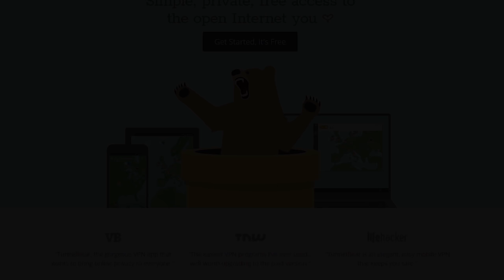LET'S PLAY: Green Hell Part 8 - chocoTaco and Reid Green Hell Survival Gameplay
We know that things have to get worse before they can get better, and things have pretty much done nothing BUT get worse for our heroes since they started this play through. But it's possible that in this segment things start to go okay for the chocolate tacolate and Reid. I mean, choco actually builds the hekkin' wall and even gets started on another. Also does it drive anyone else crazy that choco doesn't pick up things like rope and nests as he encounters them while looking for other things? Just me? Okay.

You can watch the full Green Hell gameplay on the VOD . You can go support Reid's YouTube channel